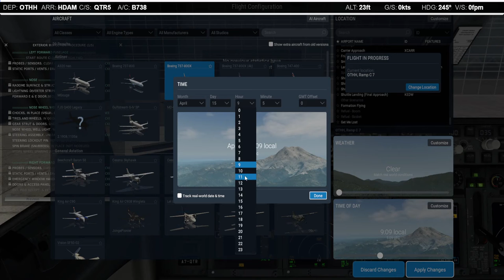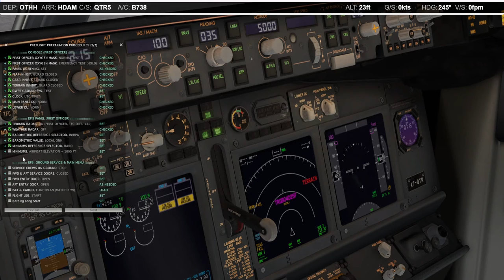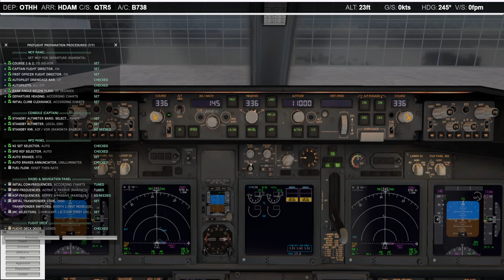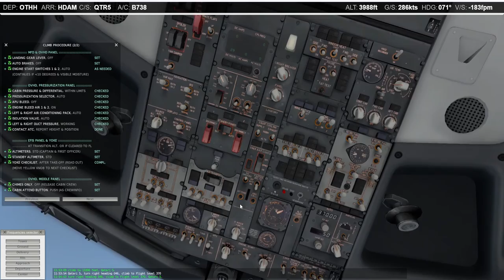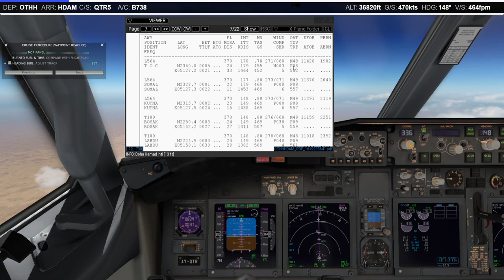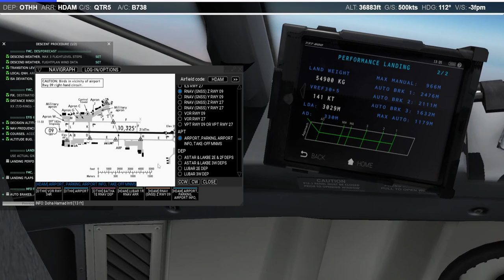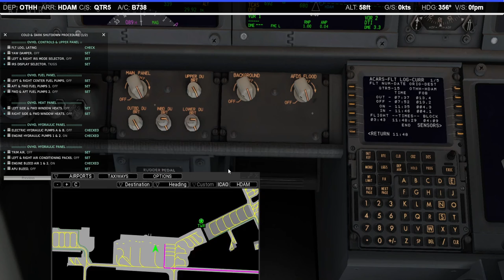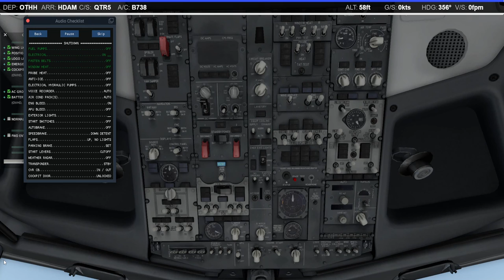【XP11】Doha/Qatar(OTHH) to Djibouti City/Djibouti(HDAM)